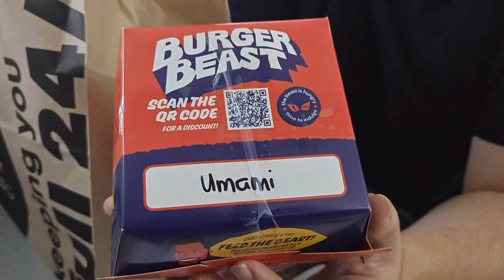Grab Burger na malinamnam?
nag crave si wifey sa burger, kaya na try namin to.
goods pala talaga mga umami burger?